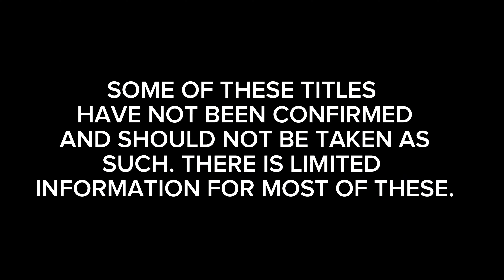Upcoming Assassin's Creed Games